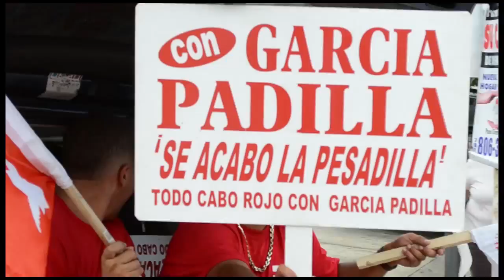Rally Ola de la Gente Alejandro Garcia Padilla 2012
ALejandro Garcia Padilla en la actividad llamada La Ola de la Gente Cabo Rojo, San German, Hormigueros, Mayaguez, Anasco ESTO FUE ELABORADO POR LA COMPANIA PJ FILMS WILBERTO RUIZ DIRECTOR